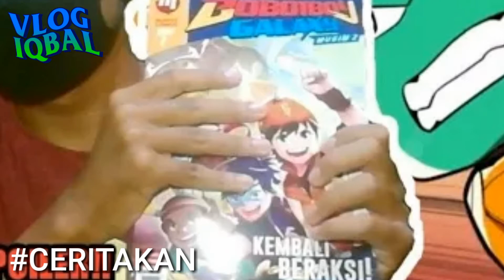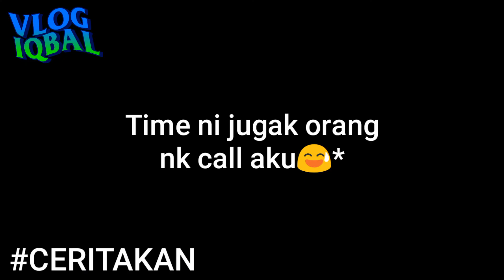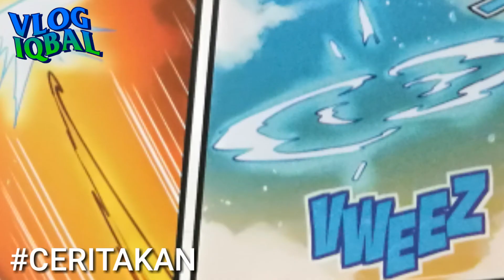Alur Cerita (Isu pertama) Komik Boboiboy Galaxy 2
Sinopsis
Selepas kehancuran Stesen TAPOPS akibat serangan Retakka, Boboiboy dan rakan-rakannya pulang ke bumi untuk menanti arahan mereka yang seterusnya. Tanpa disangka, seorang musuh lama muncul kembali dengan rancangan jahat yang baru.

Anda boleh dapatkan Komik ini di di semua cawangan 7-Eleven, myNEWS, POPULAR, MPH Bookstores, Times Bookstores, Kinokuniya dan beberapa kedai kedai yang terpilih ataupun beli secara online di Monsta Store, Monsta Lazada dan Monsta Shopee!